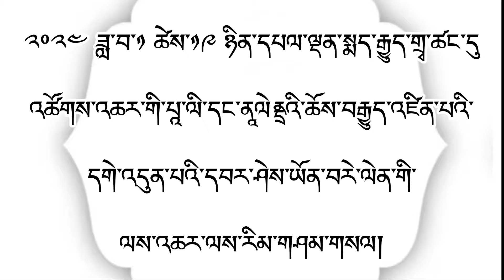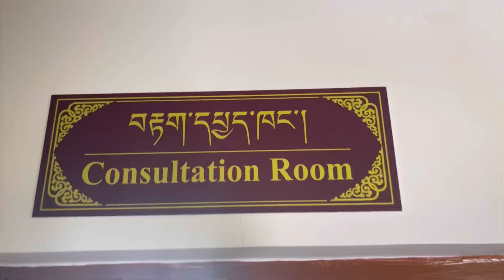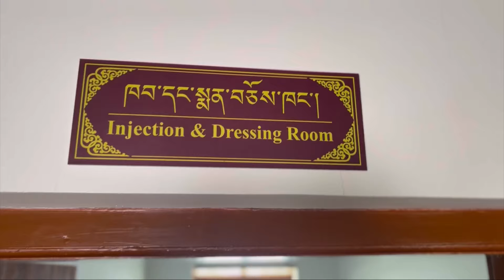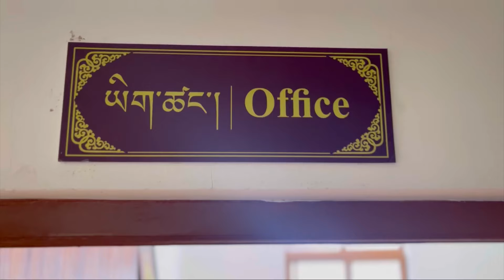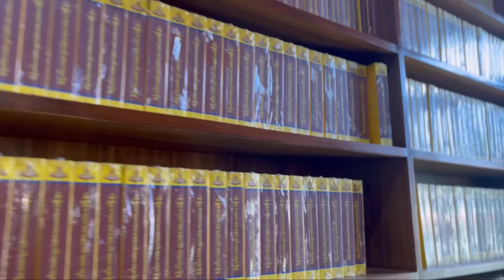༄༅། །དཔལ་ལྡན་སྨད་རྒྱུད་གྲྭ་ཚང་དུ་བགྲོ་གླེང་ལས་གཞི་མཇུག་ཡོངས་སུ་ལེགས་པར་གྲུབ་པ་དགེའོ།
༄༅། །ཕྱི་ལོ་ ༢༠༢༤ ཟླ་ ༠༡ ཚེས་ ༡༩ ཉིན་གསང་ཆེན་དཔལ་ལྡན་སྨད་རྒྱུད་གྲྭ་ཚང་དུ་༸གོང་ས་༸སྐྱབས་མགོན་ཡིད་བཞིན་ནོར་བུ་མཆོག་གི་བཀའ་དགོངས་བཞིན་རྒྱལ་སྤྱིའི་པཱ་ལི་དང་ལེགས་སྦྱར་གྱི་ཆོས་རྒྱུད་འཛིན་པའི་དགེ་འདུན་དབར་ཤེས་ཡོན་བརྗེ་ལེན་གྱི་བགྲོ་གླེང་ལས་གཞི་མཇུག་ཡོངས་སུ་ལེགས་པར་གྲུབ་པ་དགེའོ།
The Pali and Sanskrit International Bhikkhu Exchange Program at Gyudmed Tantric University 19/01/2024